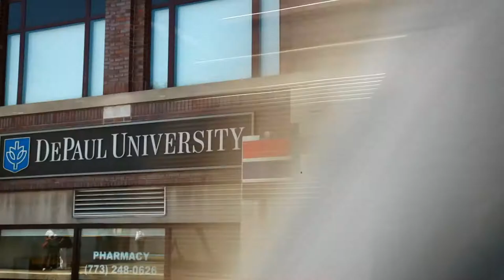Upwards - Introducing New Men's Basketball Coach Tony Stubblefield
Join head coach Tony Stubblefield and the Blue Demons next season at Wintrust Arena!